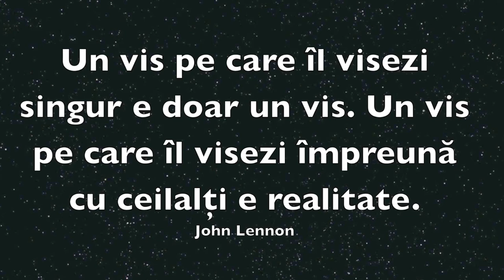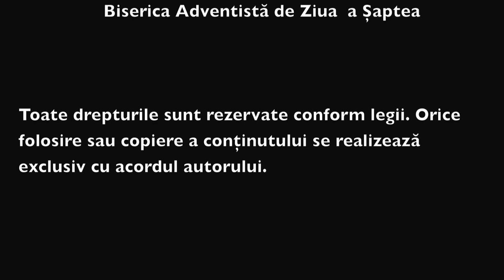Asemenea Lui - un film despre neputinta si speranta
România pentru Hristos- un proiect misionar național
 în colaborare cu tinerii fundației Tabita și Biserica Adventistă de Ziua a Șaptea.
Regia: Andrei Borz
Muzica: Adi Gliga